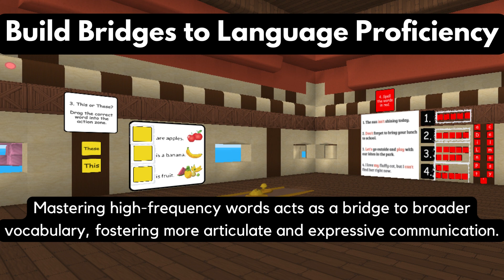HFW Set 2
🌈💡 Step into a virtual playground designed for interactive and engaging practice with high-frequency words. These words, "and, can, can't, do, does, don't, have, isn't, let's, my, play, these, this, and your," are the stepping stones to becoming a confident reader and communicator. With each word you conquer, you'll unlock a new level of language mastery, opening doors to endless opportunities.

🚀🔍 Mastering high-frequency words is emphasized to provide a strong foundation for language proficiency, enabling you to understand and utilize these words effectively. So, let's embark on this exciting adventure and watch your language skills soar! 🌈💡